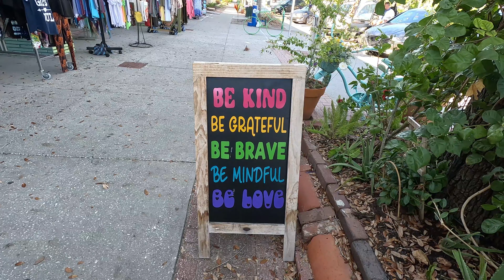Finding community in van life-Gulfport Florida-Blueberry Patch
In this episode I travel to Gulfport Florida and experience the quirky ambience of this old Florida eclectic waterfront town. I talk about the value of community, as a whole but particularly in van life and how our inner world creates our outer world. Join me on this fantastic adventure to one of Florida's most amazing waterfront towns.